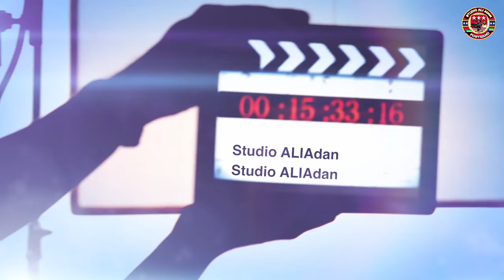SOMALI BANTU SHARARA KISMAYO SOMALIA / 8/31/2023